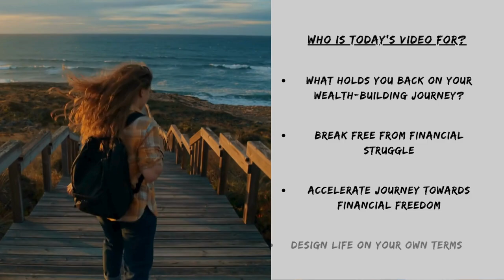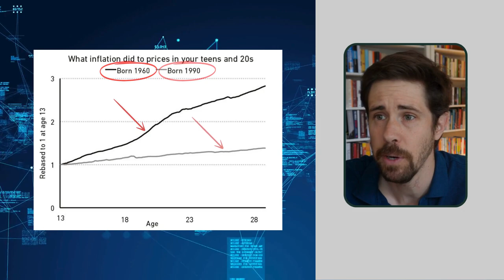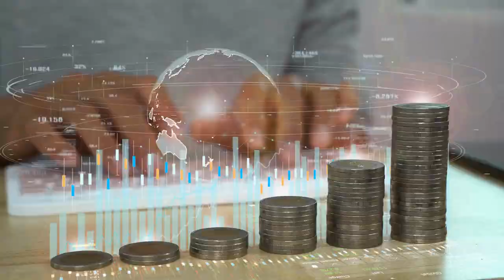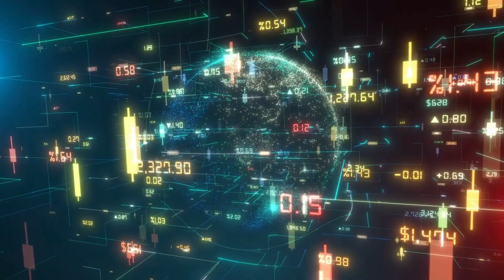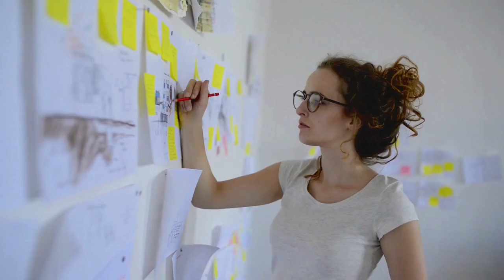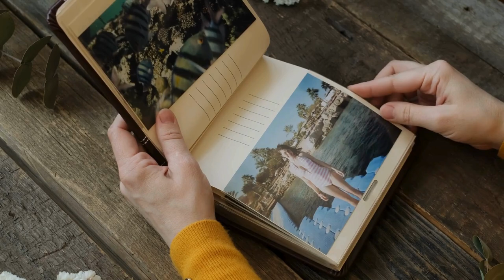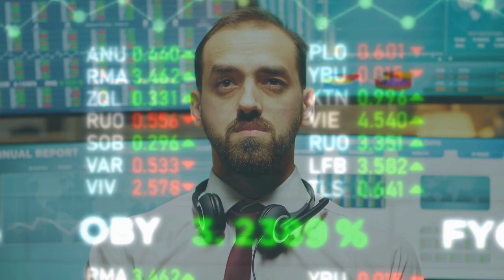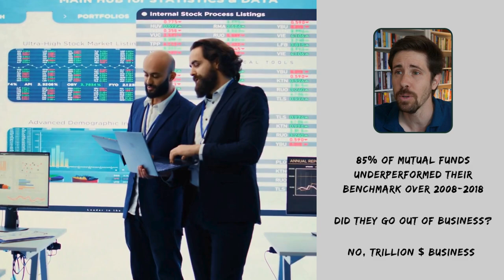Transform Your Money Mindset: 18 Secrets to Achieving Financial Freedom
⚡ Welcome to the channel! Unlock the secrets of financial success with Morgan Housel’s "The Psychology of Money"! In this video, we delve into the critical takeaways from this best-seller, exploring how emotional and psychological factors influence your financial decisions.

🏁 Whether you're striving to break free from financial struggles or accelerate your journey toward financial freedom, these 18 transformative tips will help you cultivate a healthier money mindset.

🏄 Want to understand how much money you need to have saved and invested to retire early

🏁 Understanding deep down your relationship with money can be tough. Which of the 18 tips from 'The Psychology of Money' resonated most with you, and why? Share your thoughts and experiences below!